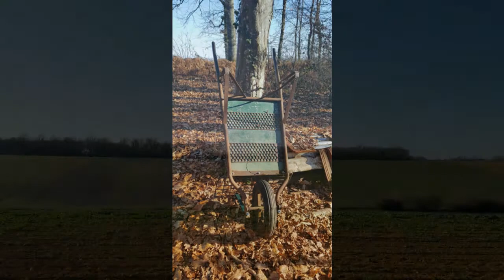panassac 27122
Les gens de la plaine !